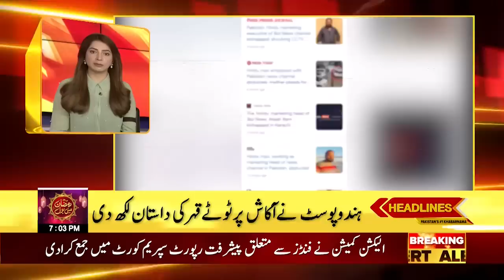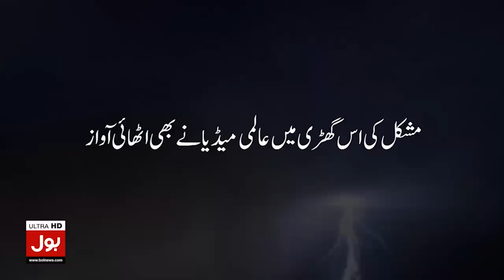Imran Khan vs Shehbaz Govt | BOL News Headlines AT 7 PM | Punjab Election Latest News